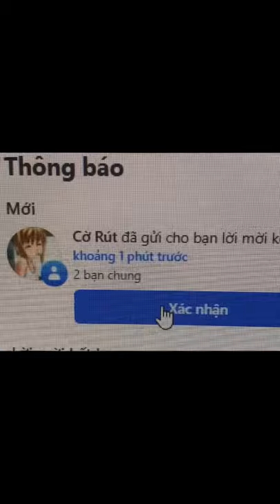Ha.cker và những câu chuyện hài hước tập 3 | Hat Snow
Tập 3 của Ha.cker số nhọ
Chào mọi người đây là kênh chính thức của Hat Snow